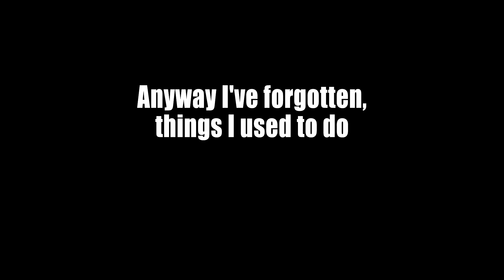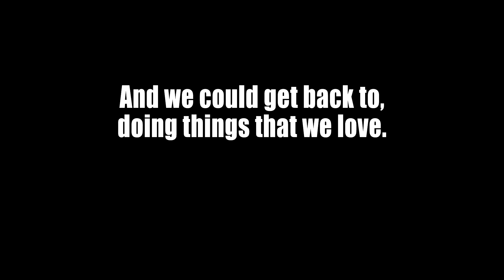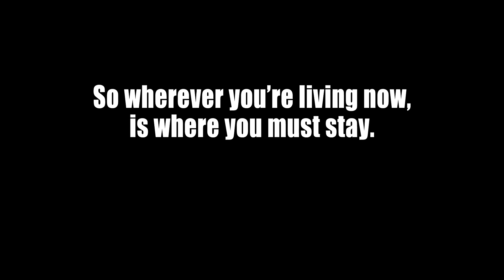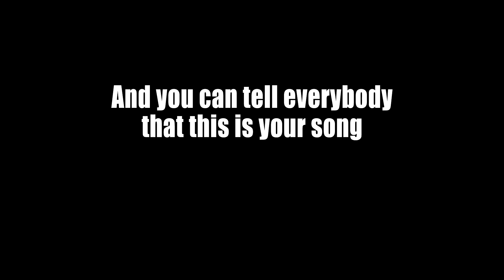Your 'Lockdown' Song | John Campbell (Lyrics) - Steve Forward (Producer/Vocals)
An alternative take, a parody if you will, of the Classic Elton track, with fitting lyrics supplied by John Campbell (Are You Experienced). Thanks mate.

Lighthearted, but with a message of importance for all.

Stay Home
Protect The NHS
Save Lives.

X